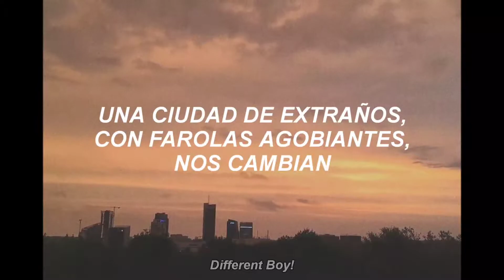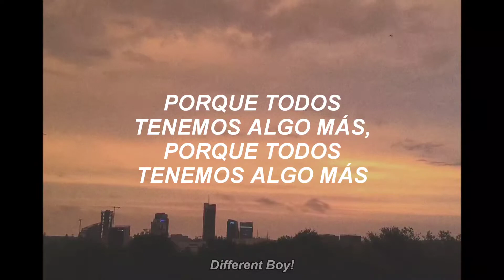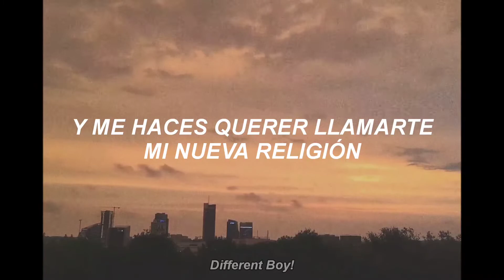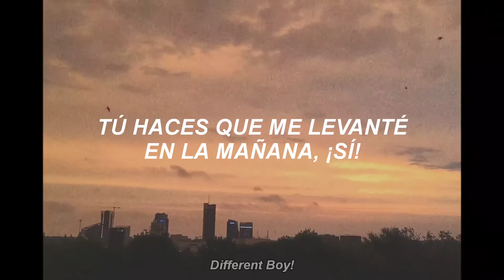Nueva Religión...✨🌄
• The Heydaze - New Religion